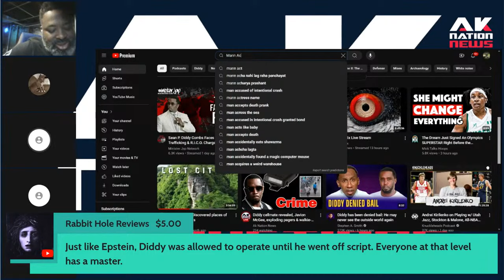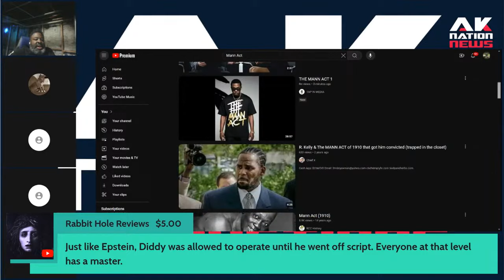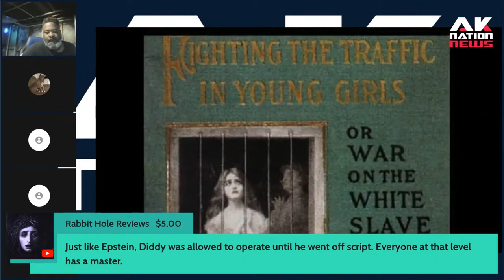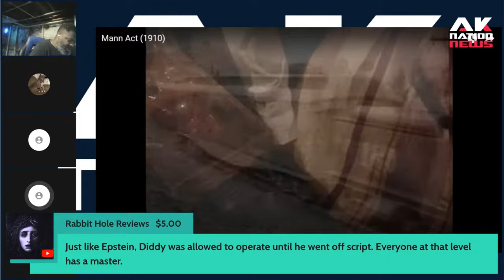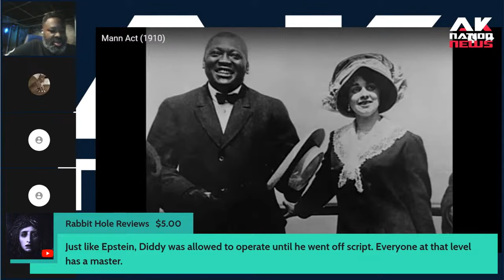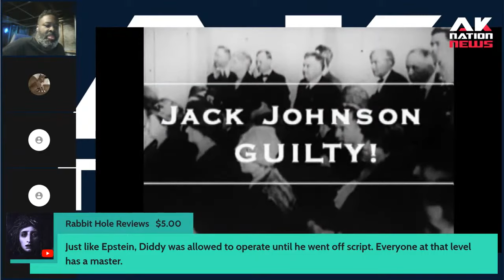Was Diddy a victim of the Mann Act??